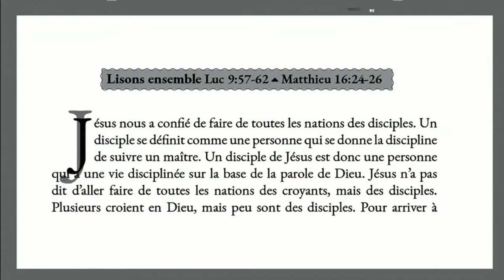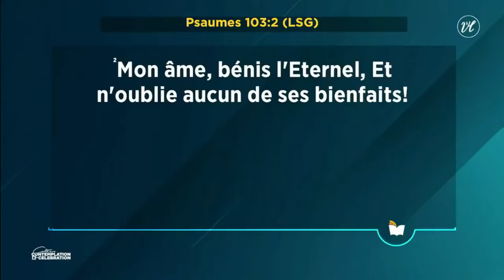RÉCAP : FIDÉLITÉ : ÊTRE UN VÉRITABLE DISCIPLE | Pst Mohammed Sanogo